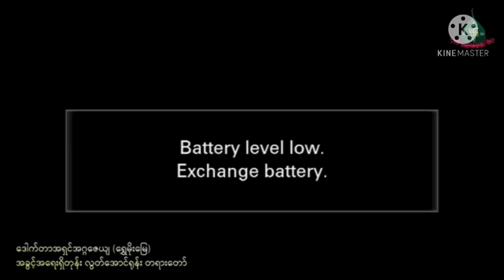အခွင့်အ​ရေးရှိတုန်းလွတ်အောင်ရုန်းတရားတော်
အခွင့်အ​ရေးရှိတုန်းလွှတ်အောင်းရုံး
Description

Welcome to Burmese Dhamma Talk Channel

Wish all being free from  suffering and be happy. If you get peaceful from this channel please share for your friends and family because Buddha teaching is for  all.

May all Dhamma friends free from suffering and attain happiness.

Burmese dhamma Talk Channel မှ ကြိုဆိုပါ၏🙏🙏🙏

Channelတရားတော်အားလုံး၏Link ကို လှူဒါန်းပေးထားပါသည်။ နှစ်သက်တဲ့တရားကိုနာယူမှတ်သားကြပါ။
ဓမ္မမိတ်ဆွေများအားလုံးကိုယ်စိတ်နှစ်ဖြာ ချမ်းသာကြပါစေ

1.

2
မိုင်းဖုန်းဆရာတော်နှင့်အောက်ဖိုဒ့်ဆရာတော်မေတ္တာပို့

3
အောင်လံဆရာတော်ဘုရားကြီး၏ မှန်သောသစ္စာစကား

4
အသံချိုမေတ္တာပို့နည်း

6.

7.

8.

9.

10.

11.

12.

13.

14.

15.

16.

17.
နတ်တွေကလူတွေကိုနှောက်ယှက်ပါသလား?

18.

19
ကံမကောင်းသူဟုထင်လျှင်။ ၅ မိနစ်တရား။ အရှင်သုစိတ္တ (မသော်ကျွန်း) ဆရာတော်။

20.

21
သတိထားရမည်မမှန်မကန် ပြောဆိုမှုများ

22.

23.

24.
အပြုံးများနှင့်နှုတ်ဆက်ပါတရား
မေတ္တာဂုဏ်ရည်ဆရာတော်

25
မင်းတို့ငြိမ်ခံလေ တရားပျောက်လေပဲ

26
အနိုင်ကျင့်သူတွေရဲ့ဘဝနိဂုံး

26.

36.

37
မင်းစည်စိမ်လိုချင်လို့ထင်နေသလားတရားတော်

တချိန်တုန်းဒီလူမိုက်တို့သွားရာလမ်းတရားတော် ကိုနာကြားခွင့်မရှိဘူး။ နာကြားချင်ရင်အိမ်မှာအသံတိုးတိုးဖွင့်ပြီနာယူခဲ့တယ်။
ဘာကြောင့်လဲသိချင်ရင်နာကြည့်ပါ။